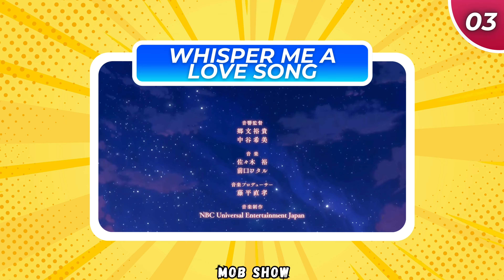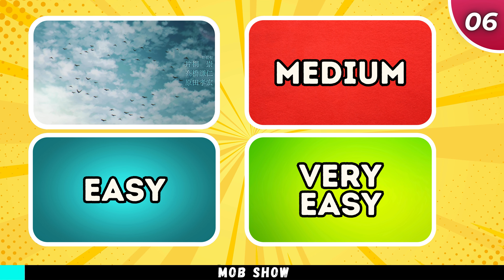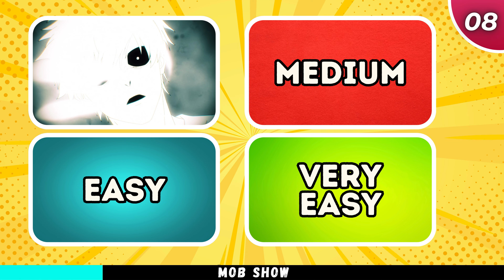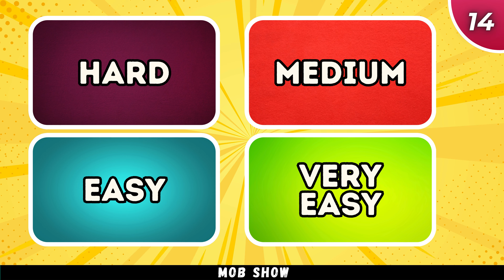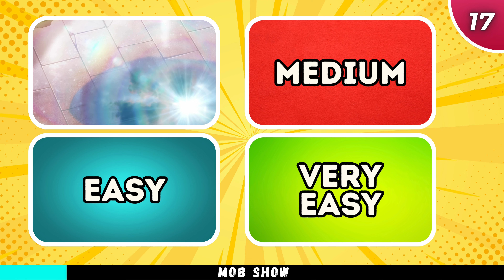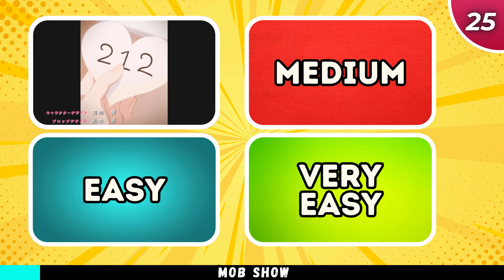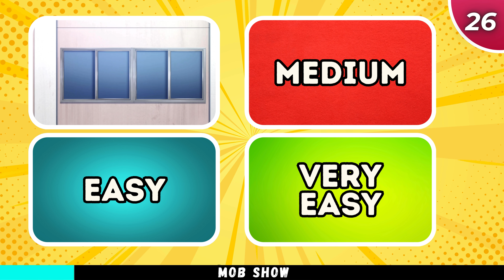🎵 Guess the Anime OPENINGS by IMAGES! | Part 7 🔥 Anime Opening Quiz 🔊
Can you guess the anime openings just by looking at the images? Test your knowledge with this fun and challenging Anime Opening Quiz! In this video, you'll see a variety of anime opening images and your task is to identify which anime they belong to. From popular anime to hidden gems, this quiz covers a wide range of anime openings. Challenge yourself and see how many you can guess correctly! If you consider yourself an anime enthusiast or an otaku, this quiz is perfect for you. Get ready to put your anime knowledge to the test and enjoy the catchy tunes of these top anime openings. Let's see if you can recognize them all!